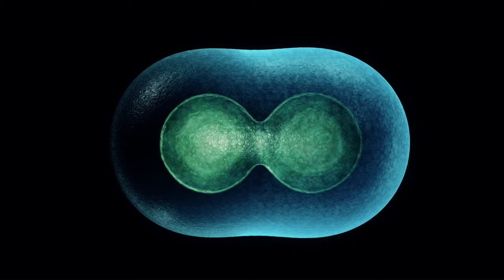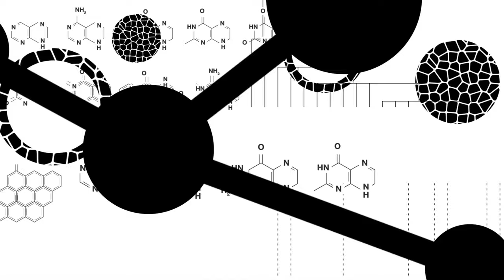Answer To Everything , by Hazys Day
I made this progressive Instrumental to give you something to create to , open the mind , to go deeper , to find what your looking for .
Time to take a look inside !
With that being said in honor of of the 4th of July Celebrating the freedom of tr his great country , this song is also free for you to use in any of your creations  !